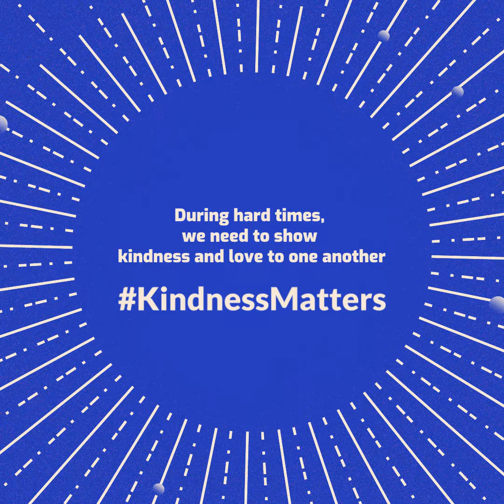Kindness Matters - Mental Health Awareness Week 2020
This Week is Mental Health Awareness Week in the United Kingdom. We all have issues that we need to sort out. Our Well-being is our number one priority. In these hard times, we have to fight the coronavirus, take care of ourselves and our communities. It is only through Kindness that we are going to succeed. One step at a time.